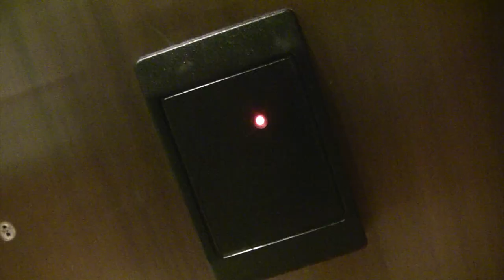SUA SSU 3rd Student Forum 2009 Trailer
Directed and Produced by J Kunimoto